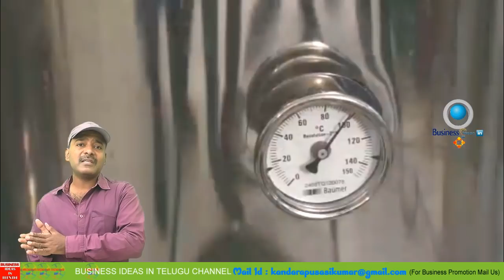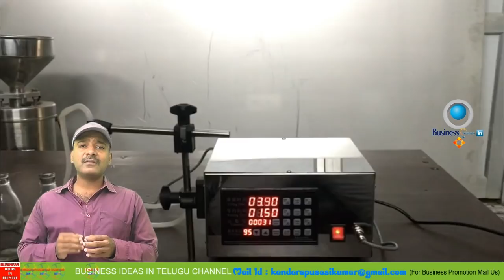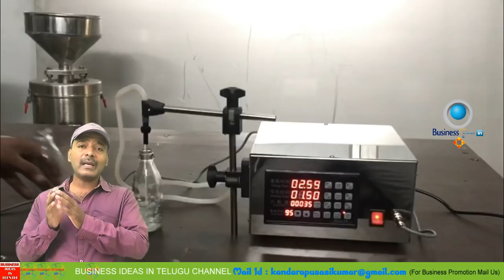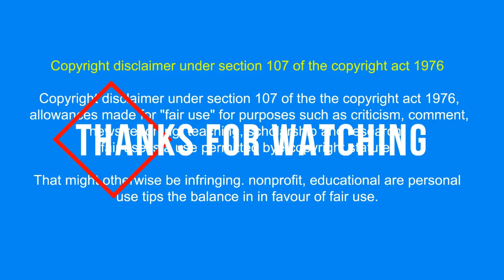బిజినెస్ ! Small business ideas! New business idea's! business ideas ! Low Investment Business Idea